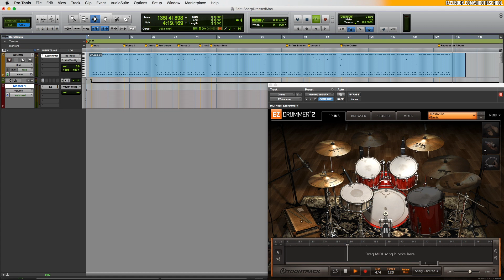ZZ Top's "Sharp Dressed Man". Jam with the Drum Track! EZDrummer 2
ZZ Top's "Sharp Dressed Man" arranged in Pro Tools 12 with EZ Drummer 2 using the Nashville EZX.

Interested in the drum software that I used to make this video?

*If any ads appear on this video they are from the copyright/publisher of the song, not from Shootie School.